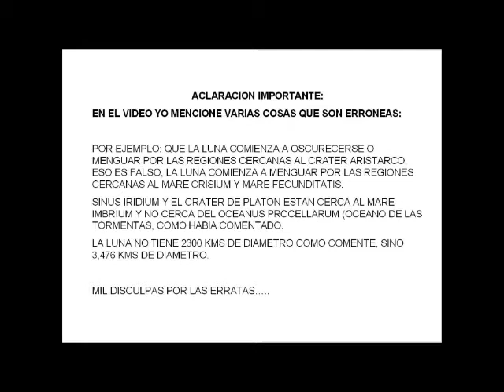VIDEO AFICIONADO DE LA LUNA TOMADO EL 16 DE JULIO DE 2O11